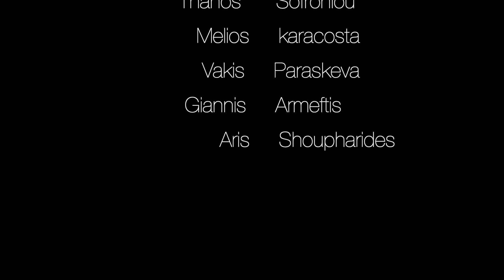094 KITI POP & JUMP (5-4-2023)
Its wind Transition that if you like a little more wind in Summer months you need to head up more east to Larnaca Kiti Pervolia were you have more side off conditions witch makes it a Pop & Jump Spot ! Weather conditions 25-30 knots 1m waves!!

Riders
 Nicholas Georgiades / Thanos Sofroniou / Vakis Paraskeva /Giannis Armeftis / Melios Karacostas / Aris Shoupharides / Thomas Palaontas / Varnavas / Antonis /